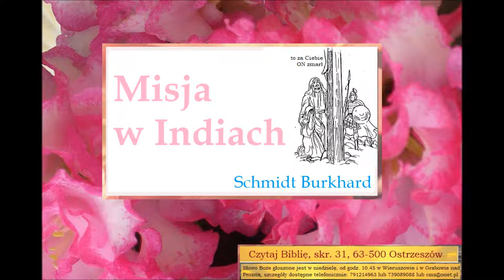Misja w Indiach Zielone Niwy